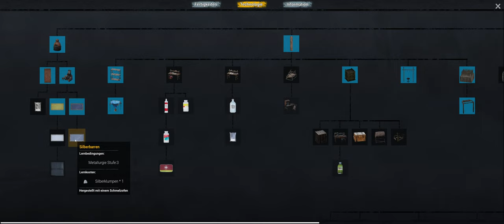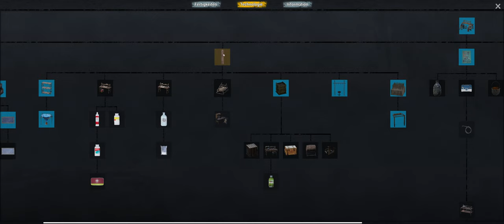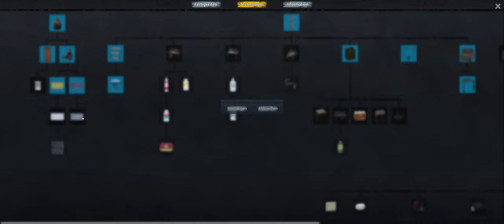No One Survived 🧟 #013 Wir haben einen Karren